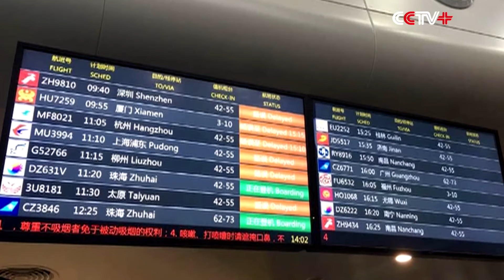Typhoon-Triggered Rain Floods Roads, Causes Flight Cancellation in South China City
Influenced by this year's eighth typhoon of Dianmu, torrential rains battered south China's Haikou City in Hainan Province on Thursday morning, flooding roads and causing flight cancellation.

Many vehicles broke down in the floodwater as deep as 50 centimeters in several low-lying roads.

Over 200 workers with pumps were busy clearing rubbish and draining away the water at five waterlogged roads.

According to the Haikou tourism department, eight scenic spots in the city have been closed as of 11:00. The rains also forced the Meilan international airport to cancel at least 17 flights with another 11 delays.